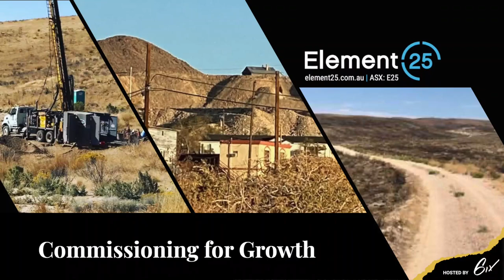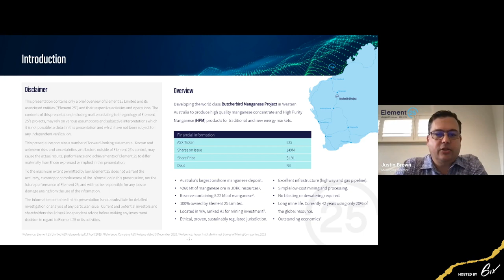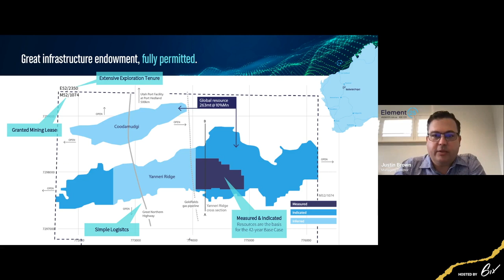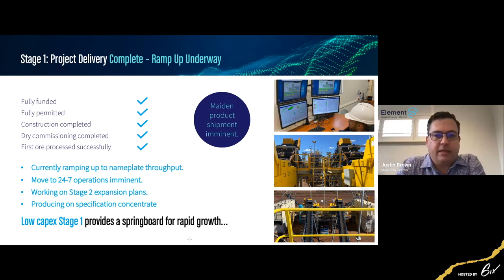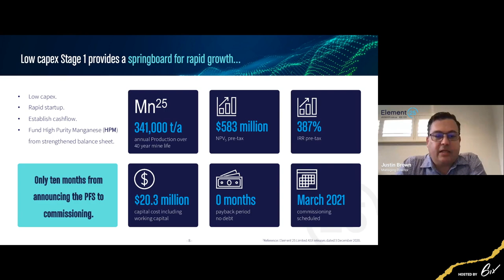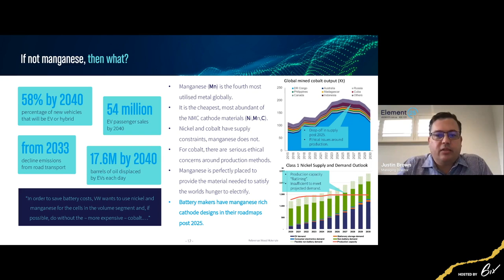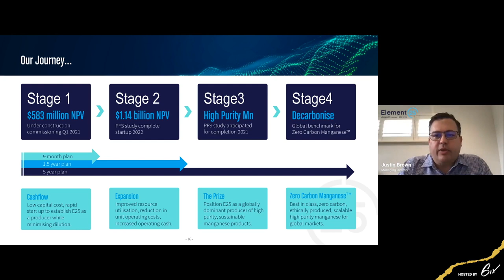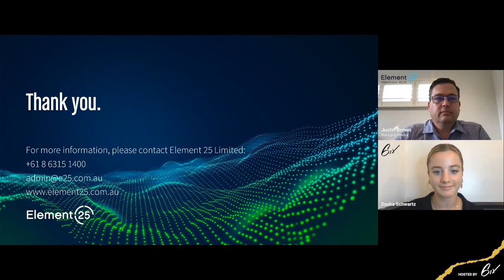E25: Commissioning for Growth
In this live investment summit, Justin Brown, Manager Director of Element 25, will discuss the company's exciting plans for 2021 with a fully funded expansion plan and a high purity manganese feasibility study in progress.

Element 25 (ASX: E25) is Australia’s next manganese producer, developing the world-class manganese resource at the 100%-owned Butcherbird Project to produce high-quality manganese concentrate for export markets. A robust, compelling pre-feasibility study demonstrates outstanding economics with low capital and operating costs to produce near-term cash flows and fuel further growth. The company is on track for first production in Q1 of CY 2021.

6ix Inc. (“6ix”) licenses software to publicly traded issuers of securities (“Issuers” and each an “Issuer”) which can be used by Issuers to communicate with current and prospective investors (“Investors” and each an “Investor”) on the online platform maintained by 6ix Inc. (the “Platform”). Each Issuer is solely responsible for all content relating to the Issuer on the 6ix Platform, including without limitation all investor summits presented by the Issuer and all summary information about the Issuer on the 6ix Platform.

6ix is not licensed to trade, deal or advise in securities in any jurisdiction. 6ix does not recommend or endorse any Issuer on the 6ix Platform, nor does 6ix verify the accuracy of any information presented by Issuers to Investors on the 6ix Platform or in their public disclosure records. 6ix’s sole responsibility as the operator of the 6ix Platform is to provide software to Issuers and Investors through which Issuers and Investors communicate directly with each other without any intermediation or intervention by 6ix other than in respect of technical, logistical or advertising and marketing support. Issuers pay 6ix a licensing fee for use of the 6ix Platform, and 6ix may also receive payment from Issuers to pay for advertising on third-party websites. 6ix and its principals may make and hold investments in securities of Issuers on the 6ix Platform and 6ix may offer reduced rates for its software services to Issuers in which 6ix and/or its principals are invested.

6IX DOES NOT WARRANT THAT THE PROVISION OF INFORMATION BY ISSUERS ON THE PLATFORM WILL BE ERROR-FREE, TIMELY, COMPLETE OR ACCURATE. USE OF THE PLATFORM AND RELIANCE THEREON IS AT INVESTOR’S SOLE RISK. 6IX WILL NOT BE IN ANY WAY BE LIABLE TO ANY INVESTOR OR ISSUER OR ANY OTHER ENTITY OR PERSON FOR ANY INACCURACIES, ERRORS, OMISSIONS, DELAYS, DAMAGES, CLAIMS, LIABILITIES OR LOSSES, REGARDLESS OF CAUSE, IN OR ARISING FROM THE USE OF THE PLATFORM.